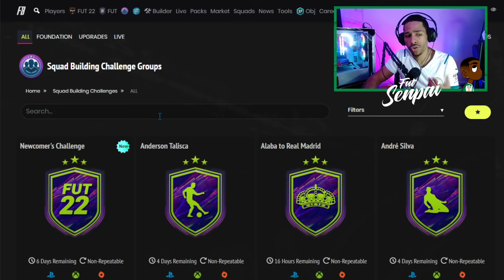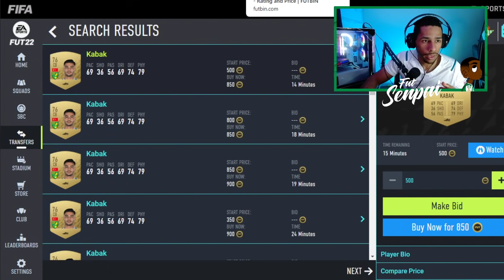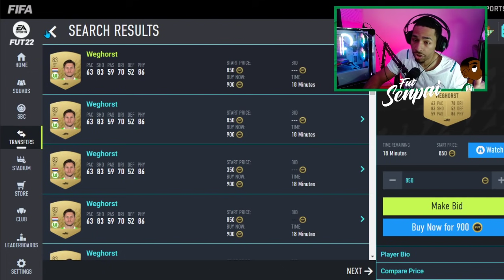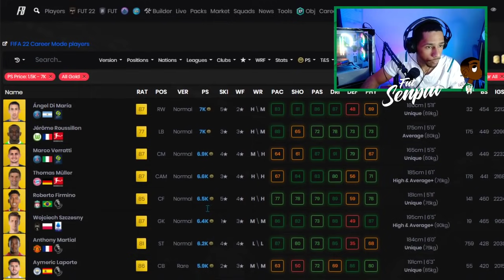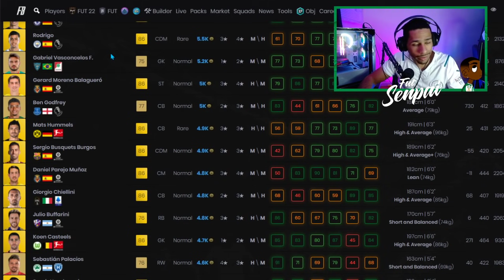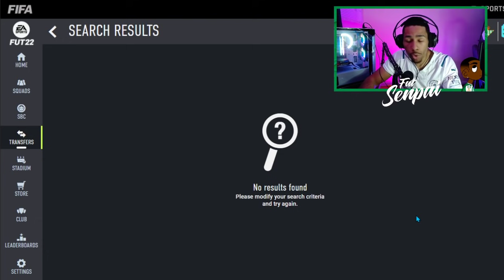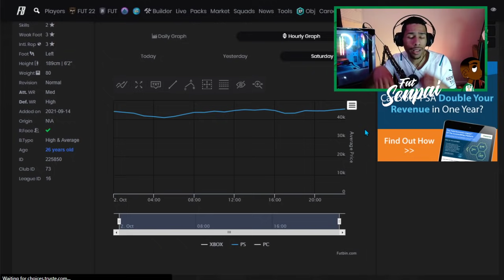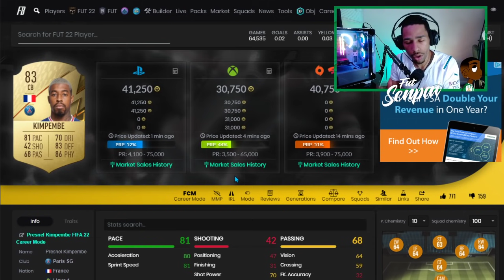💸 MEJORES TRADEOS para POBRES y RICOS 🤑 - Como GANAR MONEDAS en FIFA 22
FIFA 22
FIFA
FIFA 22 TRADEOS
FIFA TRADEOS